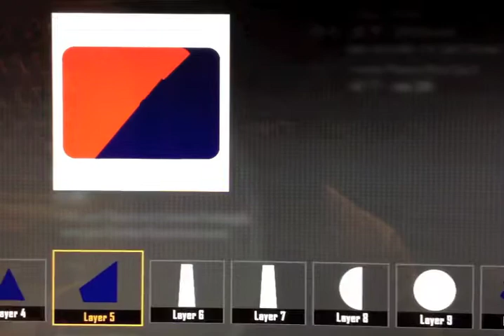Black Ops 2 emblem tutorial - MiLB Batterman Baseball Logo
Custom Black Ops 2 emblem of the classic MiLB "Batterman" Logo. This is the Minor League Baseball Logo and is the patch on the back of Minor League New Era hats.  Feel free to copy this, slap it on your gun, show it off in the pregame lobby. Feel free to customize it to the colorway of your favorite team.

As always, all my videos are 100% original creations. Thanks!

Difficulty: Hard. This one is very intricate, especially with the negative space of the shadows.

Bonus: Watch until the end for alternate colorway ideas.

-Biz